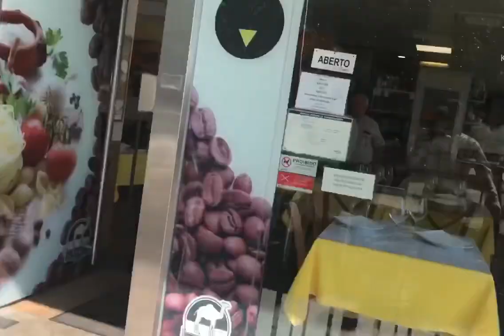First vlog in Portugal 2022 . Home to Work . कहा गर्छु त काम म?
CV  Sample

Hello EveryOne From Portugal
I am Sushil Acharya. Read it please

I try to give you information that I know and had experienced in my life about Visa and Travel to Europe or Schengen Country.
Please do all video as per topics before you want to apply visa to any European country.

Or Follow on Instagram
Ask your Question on YouTube

Here is video about UK Seasonal visa T5.
You can get many information through my channel
Hope you will like it . And will be helpful to you

Comment  and questions suggestion are highly accepted

Portaugal,Sintra Visit 2021 EuropeVisit SchengenVisa How to visit in Portugal??
Here is video about what are documents needed to apply working visa .  I request all of you to understand everything before applying working visa to any Schengen country

here is all information about Poland recent work permit and visa chances .
you can apply  from  out of Schengen country like Croatia ,  Ukraine , Romania  , Cyprus . even from Gulf Country Like Qatar , Malaysia ,Dubai. Hope you like my videos . please do comment and  ask you have any question  about how to go to Portugal or Poland from non European country

How to go Portugal from Other Non Schengen Or Non European Country

how to go Portugal?
htt
documents needed :

First need to get work Permit
When work permit is ready need to book visa appointment
Need to go Embassy with

Apply or Search jobs through Online for Malta
link or blog copy or click

Note
I am not agent